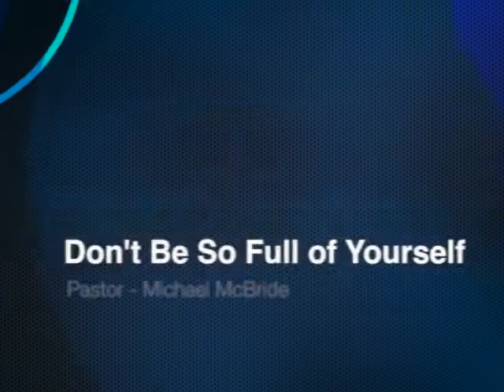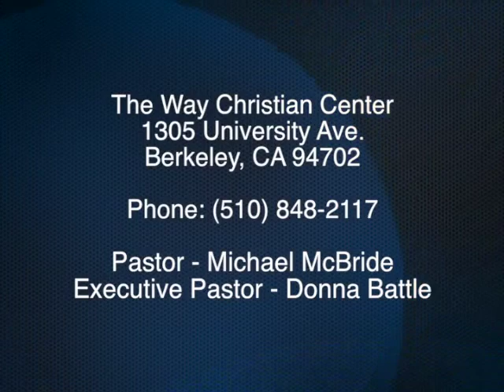Episode 05 - June 2, 2013 - Don't Be Full of Yourself